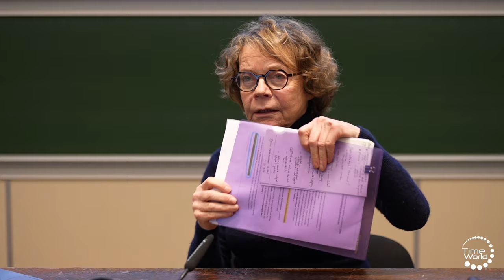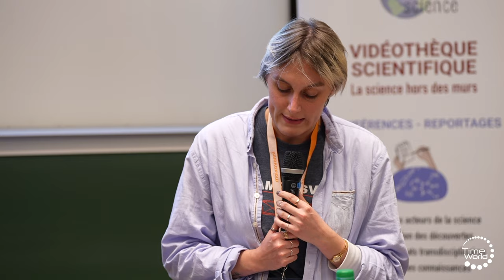QUELLE STRATÉGIE ÉNERGÉTIQUE POUR NOS PROCHAINS VOLS ?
Dès son plus jeune âge, Catherine Maunoury s’est intéressée aux avions. Elle n’a que huit ans quand son père, médecin pilote, l’emmène voler pour la première fois. Encouragée par lui, elle a quinze ans pour son premier vol en solo et devient la plus jeune pilote brevetée à 17 ans. Sa passion la mène au plus haut niveau de la compétition : elle accumule les titres aux championnats de France, d’Europe et du monde et se situe toujours aujourd’hui parmi les meilleures femmes pilotes au niveau mondial. En 2010 Catherine Maunoury est nommée à la direction du musée de l’Air et de l’espace du Bourget et en 2017 présidente de l’Aéro-Club de France.

Conférence : Quelle stratégie énergétique pour nos prochains vols ?
Le 16 novembre 2023 au Cnam à Paris lors du congrès mondial TimeWorld Energie.

De tous les outils que s’est donné l’homme, l’avion est sans doute celui qui a le plus modifié sa manière d’appréhender le monde. L’énergie utilisée pour s’arracher à la pesanteur est au cœur même du développement de la capacité à voler depuis le moteur à vapeur de Clément Ader jusqu’aux moteurs des fusées en passant par ceux du Concorde, contemporains des premières prises de conscience écologiques. Le fait de voler est aujourd’hui questionné au regard des différents défis environnementaux et du changement climatique que nous affrontons ; il est même devenu une sorte de bouc émissaire qui porte « les péchés de la technologie » au-delà de son impact réel sur l’environnement. L’aviation doit donc relever le défi de sa pérennité, de son indispensable transformation, en particulier en matière de décarbonation. L’industrie aéronautique est déjà entrée dans une période d’innovation sans précédent depuis l’avènement du transport aérien et de nombreuses voies sont explorées. L’humanité peut-elle raisonnablement envisager un futur qui ignorerait, voire refuserait les bienfaits de l’aviation et de l’espace ? L’aviation conserve-t-elle toute son utilité pour assurer mobilité, développement économique, sécurité, défense nationale et gestion de nos environnements ? Bref, pour assurer un « développement durable » de nos sociétés, de notre humanité.